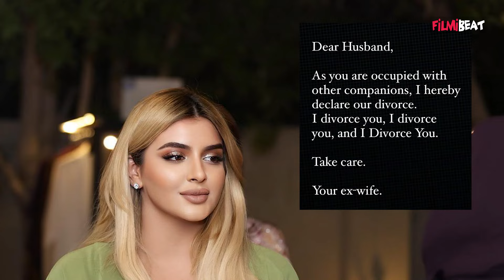Dubai Princess Shaikha Mahra | Instagram Divorce | Shaikha Mahra Net Worth | Shaikha Mahra Lifestyle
Who is Dubai's Princess Shaikha Mahra Who Dumps Husband In Instagram Post, says- I Divorce You. Shaikha Mahra Bint Mohammed Bin Rashid Al Maktoum, the daughter of Dubai's ruler, has publicly declared “divorce” from her husband, Sheikh Mana Bin Mohammed Bin Rashid bin Mana Al Maktoum, on Instagram. Watch Video To Know More.